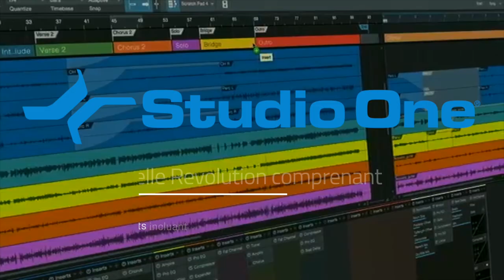youtube video #-FtIVqtA5I8